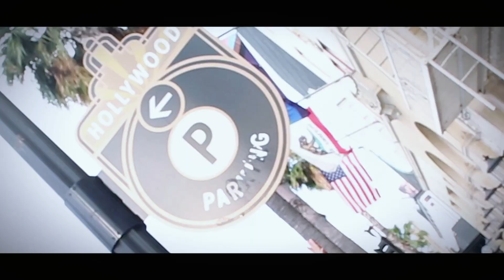الحلقة المنتظرة والجزء الأول من " الفرصة" مع الدكتورة اسماء عمار اخصائية التغذية العلاجية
لحلقة المنتظرة والجزء الأول من " الفرصة" مع الدكتورة اسماء عمار  وحلقة مفيده جدا وشيقة 👌👌لو عايز تخس الحلقة دي ليك 😁😁😁انتظروني ⚠️⛔️كل الشكر للمخرج والمبدع والفنان الكبير  مينا سليمان  وطبعا فريق عمل " الفرصة" في مصر وكندا 🙏🙏